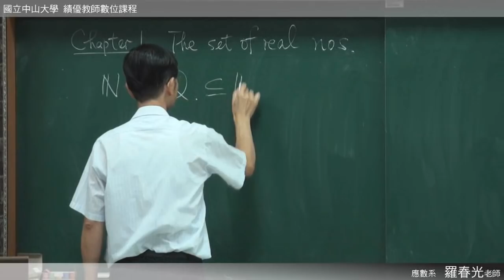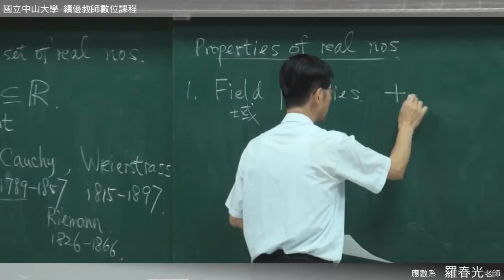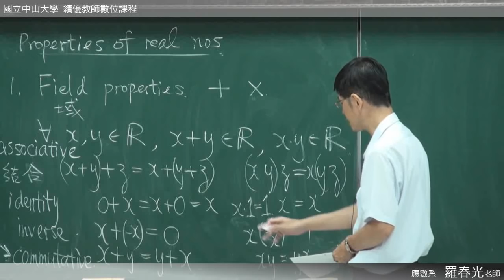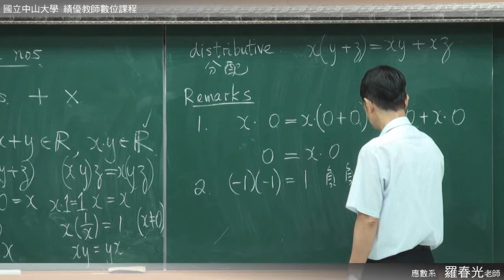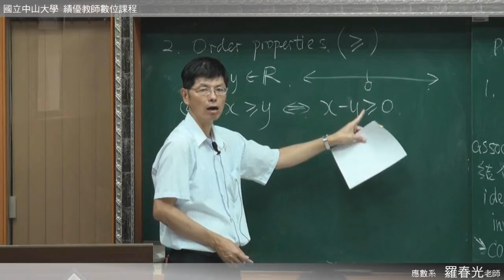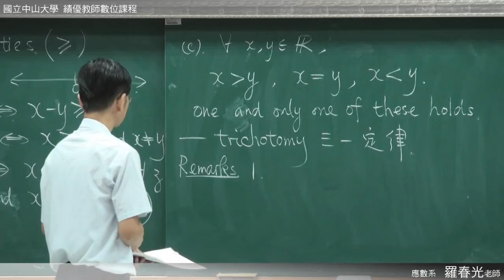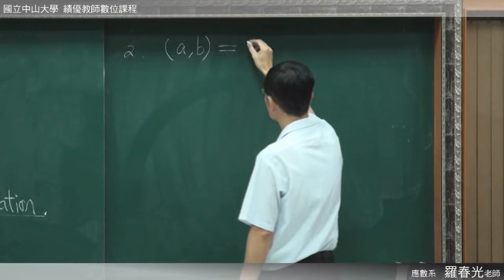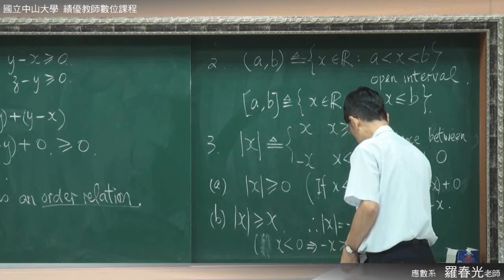《國立中山大學開放式課程》高等微積分(一) - 實數集合(羅春光老師) 1-1